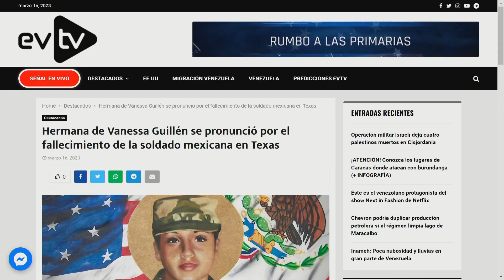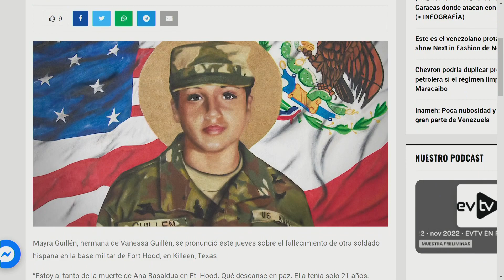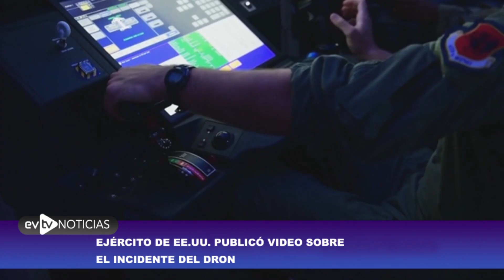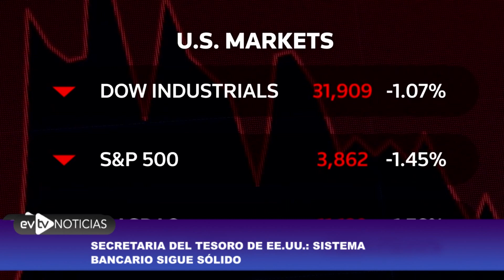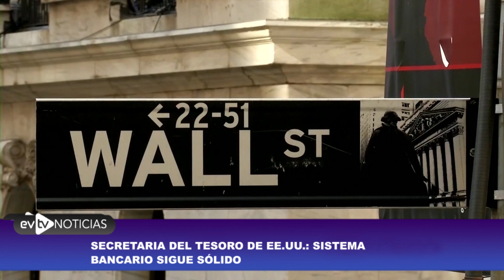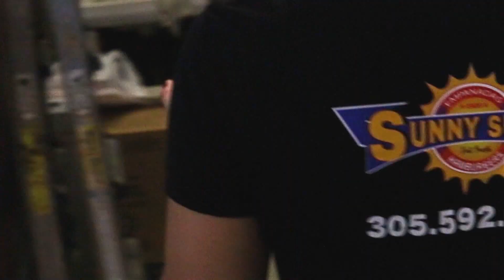ESCÁNDALO! ERA ABUSADA SEXUALMENTE en Base Militar | Noticias con la Katuar | 03/16/2023 2/3